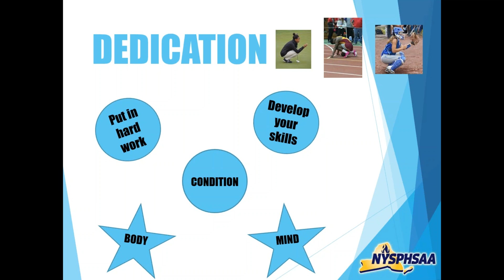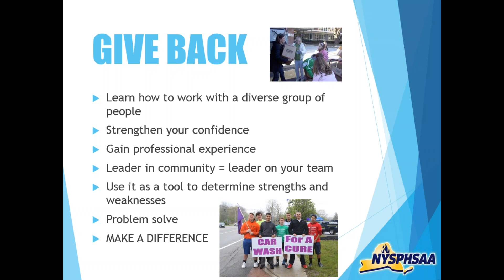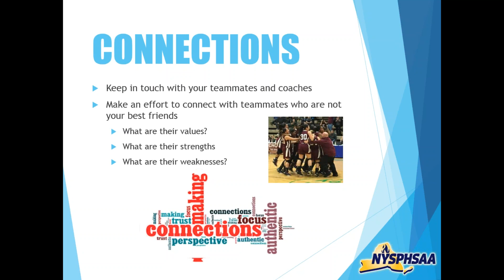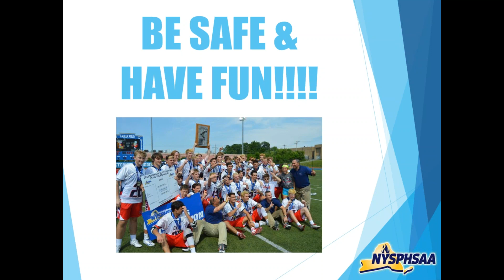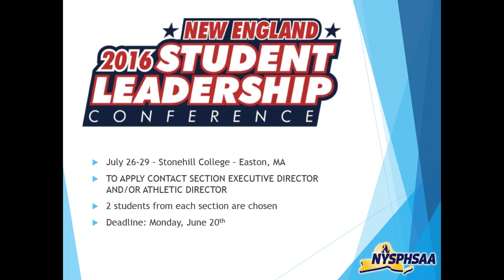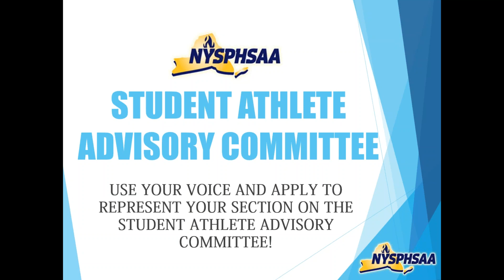NYSPHSAA Captains Club June 14 2016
The final NYSPHSAA Captains Club of the 2015-16 school year took place on Tuesday afternoon, June 14.